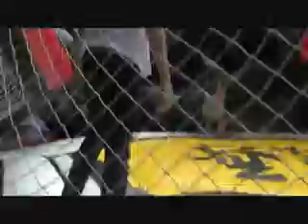CDSL Sportsfest Inflatable 4th yr HS Group 2.mp4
Nickel, Patrick, Jundie, Renz, Kevin "King", Raphael, Kevin Apo, Jayvee. sensya di q nakunan ng buo ung grp 3: Franz, Vincent Francisco, Earl, NatNat, Allen, Ed.